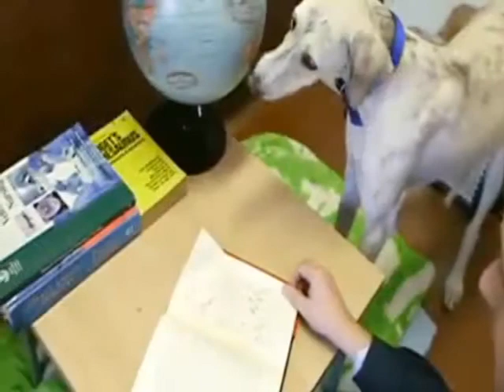Ajing Memiliki GELAR Sarjana, Hebohkan Dunia PENDIDIKAN!!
Ajing Memiliki GELAR Sarjana, Hebohkan Dunia PENDIDIKAN!! Selamat Datang di Channel "video lucu gokil banget terbaru" yang merupakan kumpulan dari video lucu banget serta video lucu ngakak dan juga video lucu terbaru ada juga video lucu gokil yang meliputi tentang kejadian aneh di sekitar kita untuk lebih lengkap silahkan kunjungi sslzz